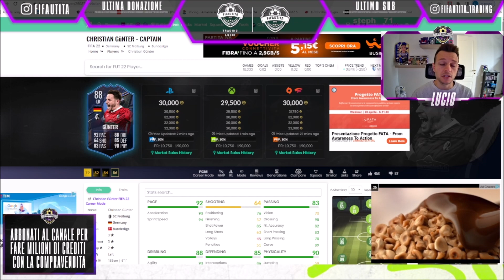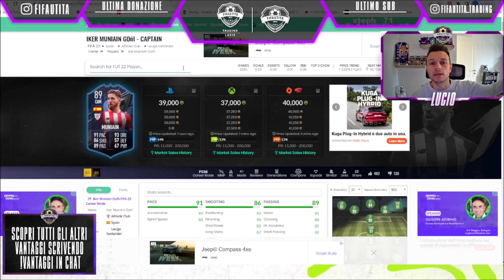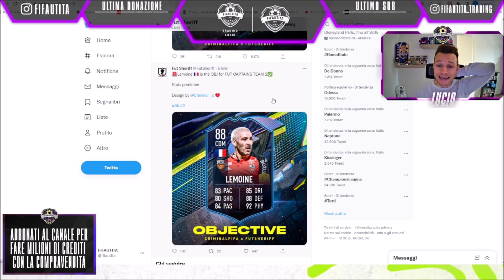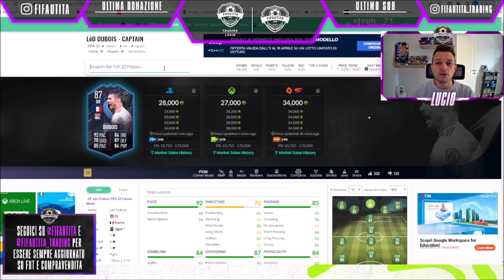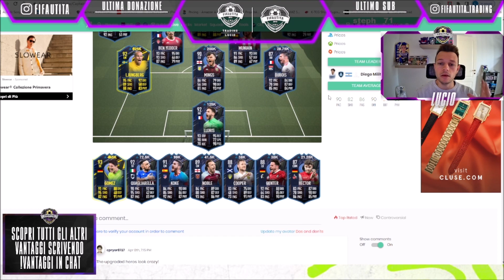Compravendita FUT Captains TEAM 1 ✅ Budget Medio Alto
Compra PSN card al prezzo più basso del mercato.
Usa il codice FIFAUTITA e ricevi 3% di SCONTO per FIFA22!
ENEBA.com - il miglior posto dove comprare videogames (PS4, Xbox, PC)!

FUTCaptains team 2 in uscita dai pacchi!
Vediamo quali sono le carte su cui poter fare investimenti!